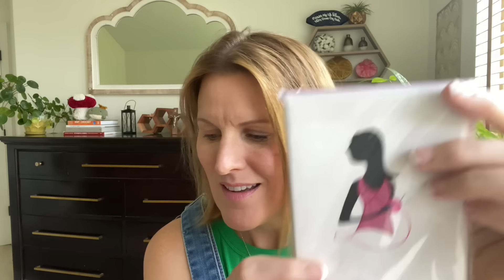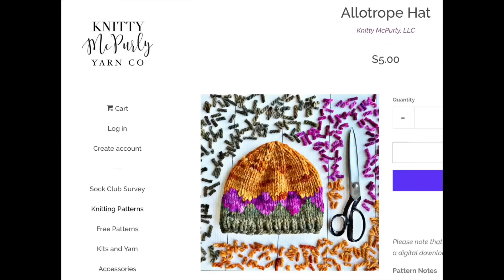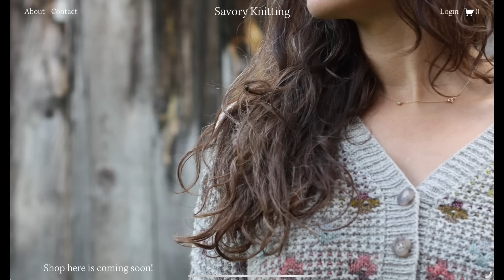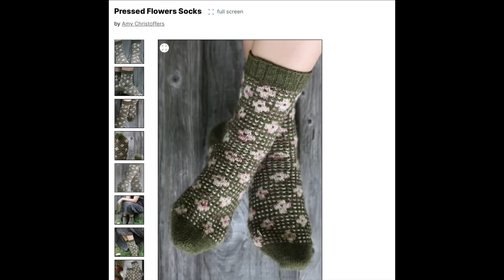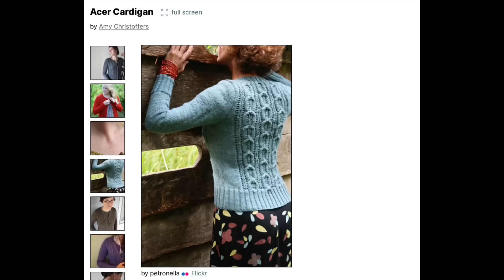Knitty McPurly Podcast Episode 180: Couture Knitting and Frankensweaters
Happy Saturday, beautiful Knitters! If you’re wondering why my eye looks weird, I have a giant stye on my right one. Argh!

I am @knittymcpurly on IG, and knitters (not creepos…) can also follow my personal account @devinventre!

I would love to feature your knitting story on the podcast!  Send your video, audio recording or typed out story to Devin AT KnittyMcPurly DOT com!

Summer Vibe Top Knitalong: Post progress and finished sweaters using

Rules: Cast on whenever you want, and finish by June 20th, the first day of summer!